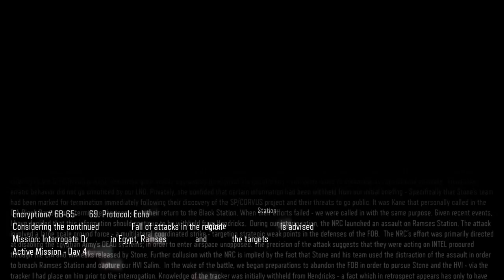Call Of Duty: Black Ops 3 Gameplay Walkthrough Let's Play (BLIND) - Part 7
Call Of Duty: Black Ops 3  Gameplay Walkthrough Let's Play (BLIND) on Ps4 Xbox One Ps3 Xbox 360 and PC walkthrough with face cam and live commentary

Call of Duty: Black Ops III is a military science fiction first-person shooter video game, developed by Treyarch and published by Activision.  It is the twelfth entry in the Call of Duty series and the sequel to the 2012 video game Call of Duty: Black Ops II. It was released on Microsoft Windows, PlayStation 4, and Xbox One on November 6, 2015. A feature-limited version developed by Beenox and Mercenary Technology that only supports multiplayer modes was released on PlayStation 3 and Xbox 360 and was also the final Call of Duty title released on those platforms. Upon release, the game received positive reviews from critics and was a commercial success.

Call of Duty: Black Ops III takes place in 2065, 40 years after the events of Black Ops II, in a world facing upheaval from climate change and new technologies. In response to the drone assaults of Black Ops II, several countries around the world have developed high-tech air defenses that render conventional air forces virtually useless. As such, most of the warfare between countries is done by covert operatives fighting behind enemy lines. Military technology has progressed to the point where robotics play a major role in combat, and both fully robotic humanoid drones and cyborg supersoldiers have been developed to fight in the battlefield. As a result, there is speculation and fear about an eventual robotic takeover. The game follows a team of black ops soldiers, like previous installments in the Black Ops series.

The campaign stars Christopher Meloni as Commander John Taylor, Katee Sackhoff as Sarah Hall, Sean Douglas as Jacob Hendricks, Rachel Kimsey as Rachel Kane, and Tony Amendola as Dr. Yousef Salim. Ben Browder and Abby Brammell respectively voice the male and female versions of the player character. Other characters include Ary Katz as Peter Maretti, Rey Gallegos as Sebastian Diaz, Lynn Chen as Goh Xiulan, and Robert Picardo as Sebastian Krueger. Seattle Seahawks running back Marshawn Lynch makes a cameo as a villain.

Included in the game is the "Nightmares" campaign mode, which is a retelling of the main campaign with the plot changed to incorporate zombies and other supernatural beings. In this campaign, the lethal Virus 61-15 is released in various cities around the world, turning whoever it infects into zombies. In response, the governments of the world seal off the worst infected areas into Quarantine Zones and form the Deadkillers, cybernetic soldiers trained to exterminate zombies.